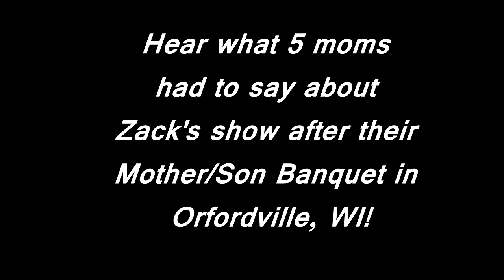Testimonials Mother/Son Event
5 moms wanted to share their feelings about Zack's magic show at their mother/son banquet in Orfordville, Wisconsin.